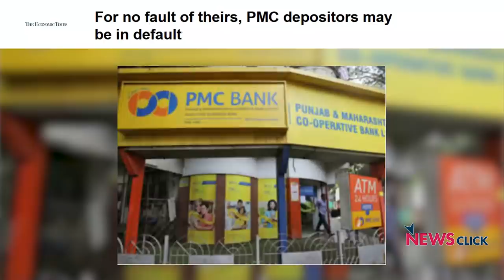Is Money Deposited in Banks Safe? Part-1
Many of the depositors in the public sector banks are worried after the Punjab and Maharashtra Co-operative Bank (PMC) fiasco. In this context, Union Finance Minister Nirmala Sitharaman, in her Budget speech 2020, proposed to hike the bank deposit insurance in private banks to Rs 5 lakh per depositor from the current Rs 1 lakh. In this regard, NewsClick spoke to CP Krishnan, Joint Secretary of Bank Employees Federation of India (BEFI).